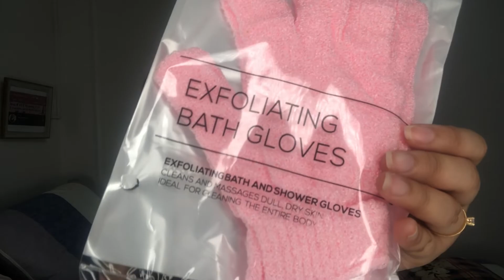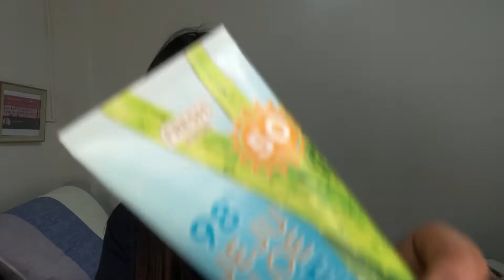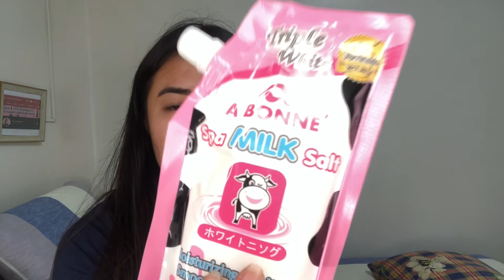WATSONS HAUL BEFORE YEAR END 🤑| AIRA CEL BITANGCOL